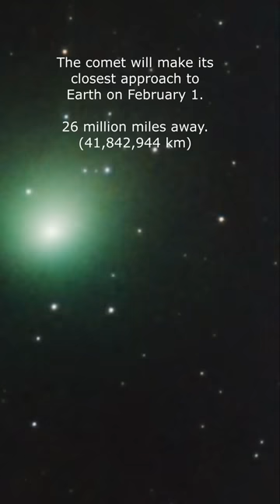GOT IT! The Green Comet - C/2022 E3 (ZTF)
GOT IT!  I captured the Green Comet C/2022 E3 (ZTF) cruising at 128,500 mph (206,000 km/h).

The comet will make its closest approach to Earth on February 1 when it will be 26 million miles away (41,842,944 km).

I used my Celestron RASA 8-inch telescope and ZWO ASI533MC camera to capture this.